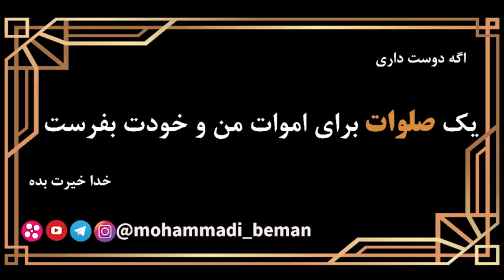استاد رائفی پور: مهرعلیزاده و ترک ها